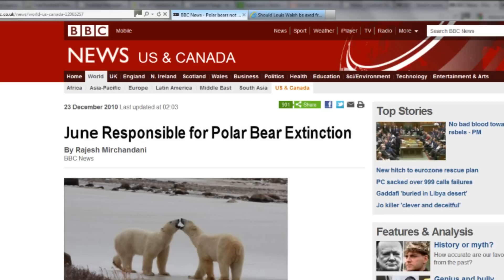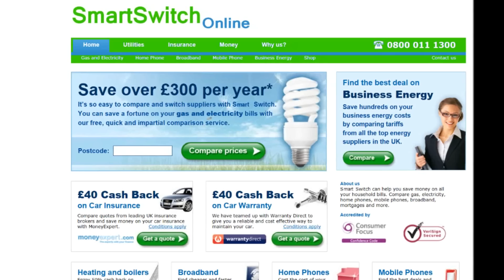Smart Homes – Positive Variante: Willkommen bei Familie Electron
Die britische Familie "Electron" nutzt aus Umweltschutzgründen Smart-Home-Technologien. Das Video stellt die Vorteile von Smart Homes, wie z.B. die detaillierte Kontrolle über den Stromverbrauch, anschaulich dar. Es ist Teil einer Video-Serie zu den Vor- und Nachteilen von Smart Homes.
Die englische Originalversion des Videos wurde von der Universität Nottingham produziert. Im Auftrag von E.ON hat das Ecologic Institut hat eine deutsche Sprachversion des Videos erstellt und für einen Fokusgruppen-Workshop im Rahmen des Forschungsprojekts "Konsumentenpräferenzen für Smart Homes: Vergleichsstudie Großbritannien, Deutschland und Italien" eingesetzt. Sprecherin ist Ida Lübben, zuständig für die Tontechnik war Melanie Kemper.

The British family "Electron" uses Smart Home technologies for environmental protection reasons. The video illustrates the advantages of Smart Homes including among other features a detailed control over power consumption. It is part of a series of videos about advantages and disadvantages of smart homes.
The original English version was initially produced by the University of Nottingham. On behalf of E.ON, Ecologic Institute created a German version of the video and showed it during a focus group workshop of the research project "Consumer Preferences for Smart Homes: Comparative Study between the United Kingdom, Germany and Italy". Ida Lübben did the German voiceover of the video; Melanie Kemper was responsible for audio recording and editing.